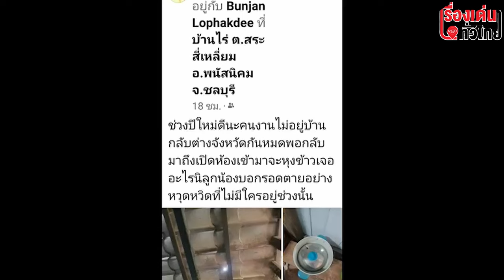ผวาเปิดหม้อหุงข้าวเจอลูกปืน : เรื่องเด่นทั่วไทย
ผวาหนัก!! คนงานเมืองพนัสนิคม จ.ชลบุรี เปิดหม้อหุงข้าวเจอลูกปืนซ้ำหลังคามีรู เชื่อฝีมือยิงปืนขึ้นฟ้าช่วงปีใหม่ โชคดีช่วงเกิดเหตุกลับต่างจังหวัดทำรอดตายหวุดหวิด